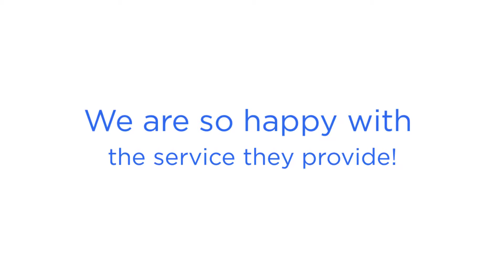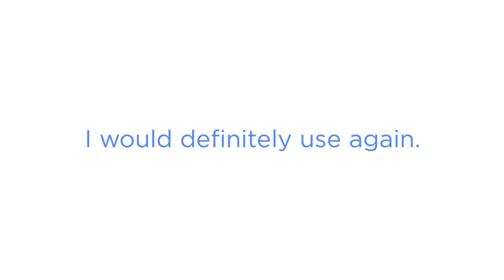Let Our Highly-Trained Technicians Refresh And Revive Your Carpet!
Since our company was founded in 2011 by Ashley Aakre, Sir Carpet has grown to be known as the most trusted source for residential and commercial carpet cleaning services in Phoenix, Arizona. When crafting Sir Carpet, Ashley envisioned a carpet cleaning company which was built upon a commitment to honesty, integrity, loyalty, and providing customers with superior cleaning services.

If you are searching for professional carpet & floor cleaning services, we are your best choice! to see the best services we offer!

Best Carpet Cleaner in Phoenix
Phoenix Best Carpet Cleaner
Best Carpet Cleaner near Phoenix
Carpet Cleaner in Phoenix
Best Carpet Cleaner Phoenix